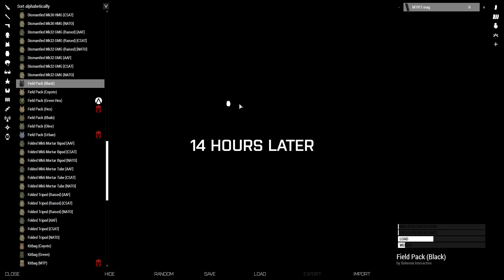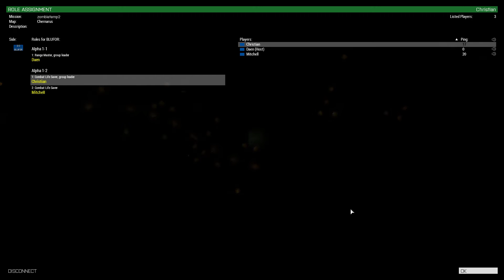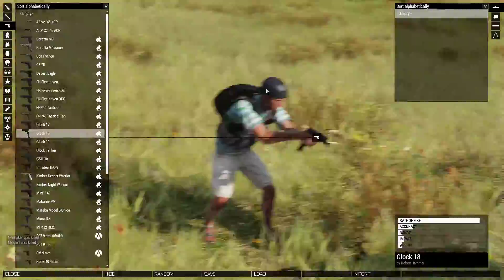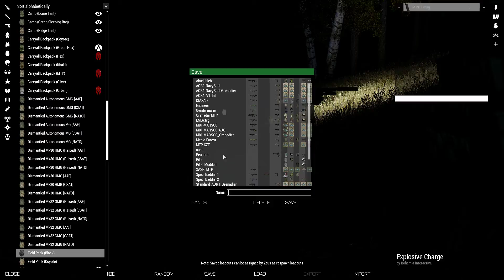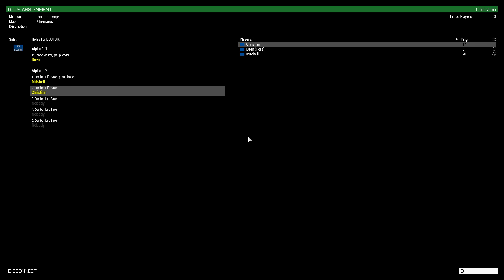Steadfast: Zombie Outbreak!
gebracht door: Steadfast 1st Infantry

Een nogal ruwe *kuch* missie, met zombies!
We zijn constant bezig met het worden van betere Zeus en opnames verbeteren. Deze was al beter dan de vorige :P!

MODS: Steadfast standard modpack + Rober Hammer's Pistol Pack + Zombies & Demons (Ryan's)

Etiam Bro Constantia!